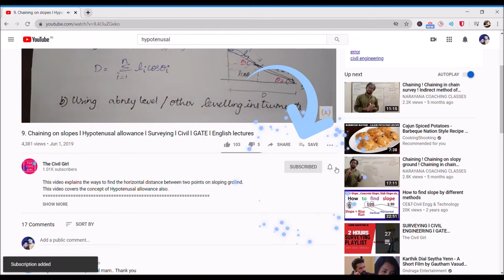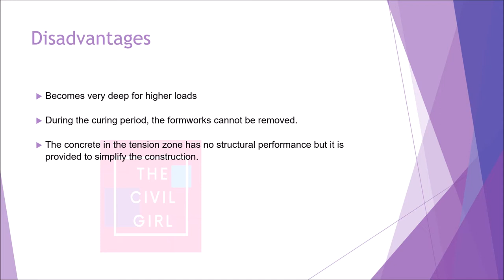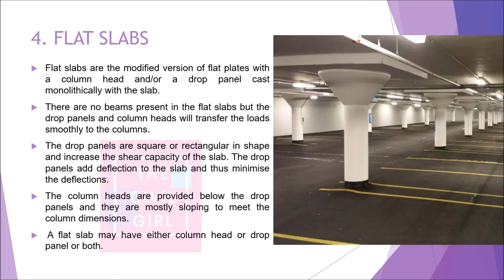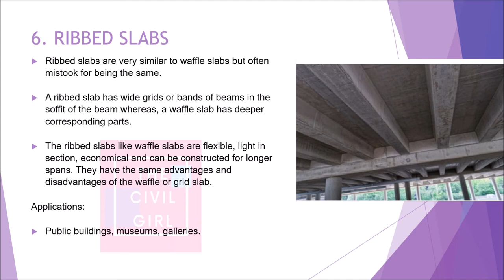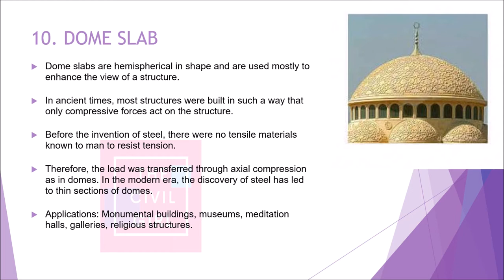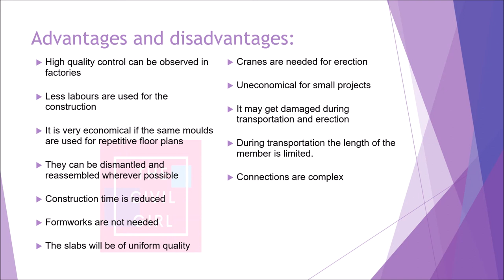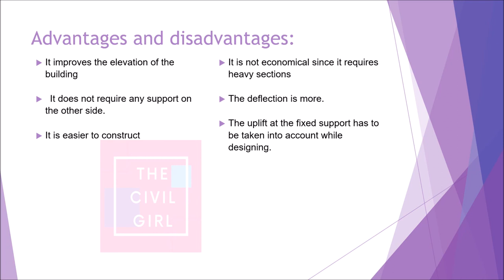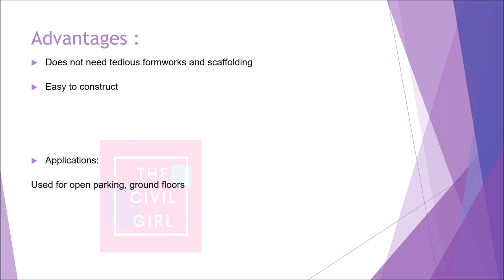Types of slabs | RCC slabs used in construction | 20 types of concrete slabs - PPT slideshow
In this video, 20 types of slabs have been explained in a slideshow with their advantages, disadvantages and applications. The 20 types of concrete slabs are as follows

1.      One way slabs
2.      Two way slab
3.      Flat plate
4.      Flat slab
5.      Waffle slab (Grid slab)
6.      Ribbed slab
7.      Hollow deck slab
8.      Bubble deck slab
9.      Hardy slab
10.   Dome slab
11.   Pitch roof slab
12.   Pretensioned slabs
13.   Post tensioned slabs
14.   Prefabricated slabs
15.   Arched slabs
16.   Cantilever slabs
17.   Low roof slab
18.   Sunken slab
19.   Slab on grade
20.   Composite slabs